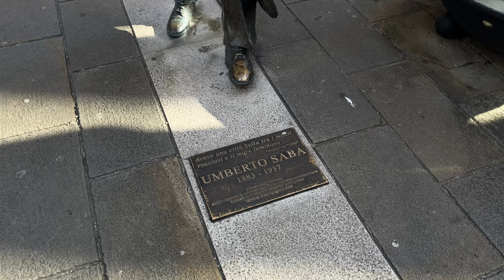La SACHER che NON HAI MAI mangiato, l'unica VERA d'Italia!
Siamo sinceri, la nostra colazione al caffè Sacher ha avuto alti e bassi MA è una torta che davvero consigliamo a tutti di provare, almeno una volta!

NEL FRATTEMPO...

🎨 Il canale della nostra meravigliosa illustratrice

🍷 Vino a domicilio? Ricevi 10 EURO di sconto sul tuo primo ordine dall'app Winelivery registrandoti con il codice di NJoy ➔ 35753NCZ 🍷

🍕 Scarica THE FORK e OTTIENI ben 20 EURO di sconto sulla tua PRIMA prenotazione del tuo ristorante preferito utilizzando il codice di NJoy ➔ 7CAEBBBD 🍕

CAPITOLI:
00:00 INTRO
01:15 LOCATION
02:26 COLAZIONE
04:50 CAPPUCCINO DA 7 EURO
06:38 L'ALTRO CAPPUCCIO, MALE MALE
08:11 CIOCCOLATA CALDA
11:09 CONTO FINALE

Cosa usiamo per filmare i nostri video?

Se vuoi saperne di più sulla cucina italiana e non, clicca qui! @

💡 - Le luci:

Neewer 530RGB

TUTTE le musiche presenti nel video provengono da ARTLIST